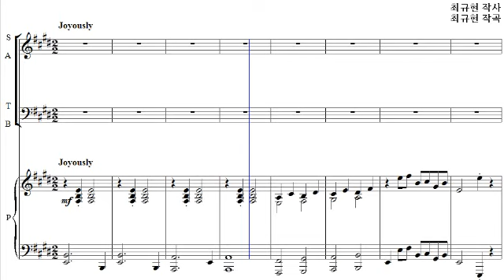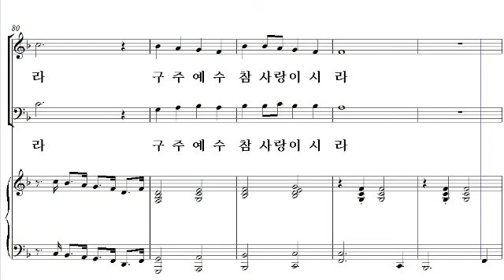[성탄절 칸타타: 다 기뻐하여라] 06. 기뻐하며 맞이하라(최규현 작곡) - 소프라노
[비앤비출판사] 성탄절 칸타타: 다 기뻐하여라
06. 기뻐하며 맞이하라(최규현 작곡) - 소프라노

크리스마스 칸타타 '다 기뻐하여라'는 총 7곡으로 구성되어 있습니다. 예수 그리스도의 태어나심을 기뻐하고 예수 그리스도의 탄생이 우리에게 주는 의미를 생각하며 찬양하고자 작곡된 칸타타입니다. 제6곡 '기뻐하며 맞이하라'는 경쾌하고 즐겁게 성탄을 찬양하는 곡이며 찬송가 106장 '아기 예수 나셨네'를 삽입하였습니다. 칸타타 '다 기뻐하여라'를 찬양하면서 예수님의 사랑이 성도의 삶 가운데 나타나며 성도의 삶을 통해 많은 이들에게 예수님의 증거되기를 소망합니다.